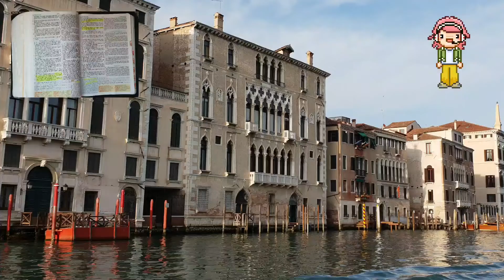[자막설정]누가복음21장 말씀과 함께 일상공감 [영상]이탈리아의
AD65년경 쓰여졌다고 추정하는 학자들이 많다
저자인 누가는 헬라의 의학과 과학을 공부한 의사이며
사도행전의 저자이기도 하다고 추정한다
내용은 마가복음과 반 이상이 비슷하며 예수님의 탄생과 세례요한의 사역,
 갈릴리, 예루살렘 사역, 예수님의 수난과 부활 등이 쓰여져 있다.

데오빌로는 헬라어로는 "하나님의 친구"라는 뜻으로 상징적인 인물일 수 있으나
그 당시 흔한 이름이기도 해 실제인물일 수도 있다고 한다.(오픈 백과 사전 참조)